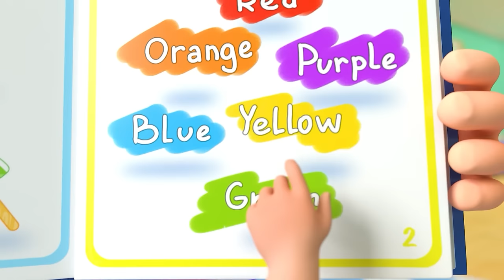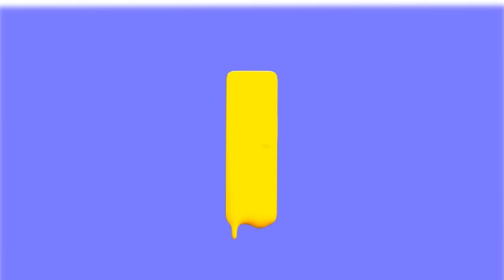Ice Cream Learn Colors Song | Lalafun Nursery Rhymes & Kids Songs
🍉🍒🥝Taste the flavors of new ice cream popsicles with kids!

Lyrics:
Would you like some ice cream?
Yummy yummy colorful ice cream
I chose the color RED!

We have a CHILLY that is RED
We have TOMATO that is RED
We have a WATERMELON that is RED
I want the WATERMELON, Yey!

Verse 2
Yummy yummy colorful icecream
I chose the color GREEN!

We have CUCUMBER that is GREEN
We have a KIWI that is GREEN
We have a MANGO that is GREEN
I want the yummy KIWI, Yey!

Verse 3
I chose the color PURPLE!

We have a CABBAGE - PURPLE
We have a PLUM - PURPLE
We have a GRAPE that is PURPLE
I want the yummy GRAPE, Yey!

Verse 4
I chose the color ORANGE!

We have a CARROT-ORANGE
We have a PUMPKIN-ORANGE
We have an ORANGE that is ОRANGE
I want the yummy ORANGE, Yey!